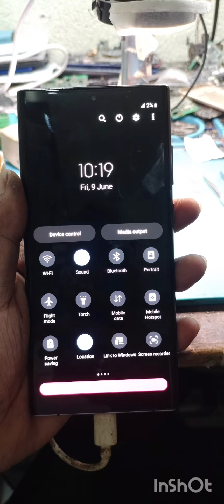Samsung S22 ultra dead problem|samsung S22 ultra dead solution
Samsung S22 ultra dead
Samsung S22 ultra water damage problem
Samsung S22 ultra water damage solution
Samsung S22 ultra charging problem
Samsung S22 ultra note charging

     NS MOBILE CARE
Add. bagro road sivam complex domchanch